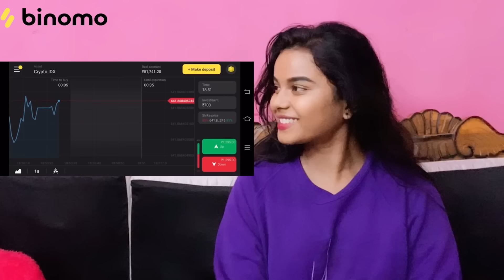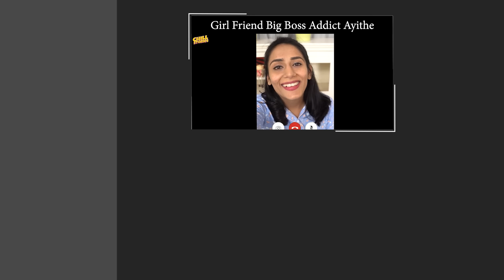Prema ishq kaadhal || Warangal Vandhana Latest Video || The Mix By Wirally || Tamada Media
and get Rs.65,000 for Binomo tutorial.
Participate in Binomo The World Trading Cup ‘21 starts 13th December